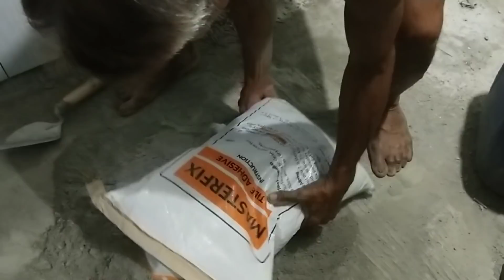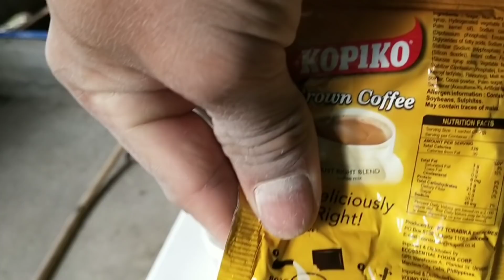BUHAY BUKID:EP-07 pag Tile's sa bagung CR